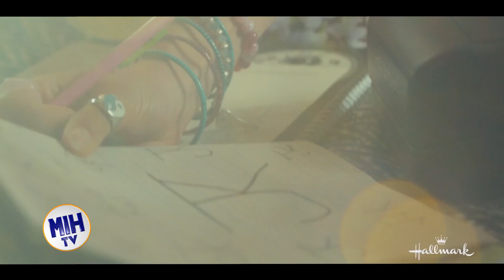The Way Home - Interviews With the Cast and Scenes From the Movie